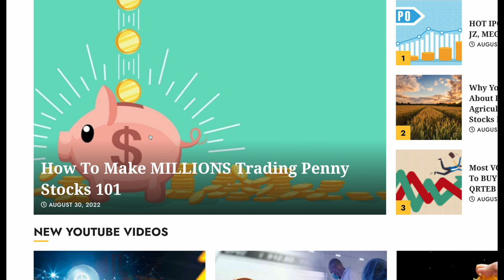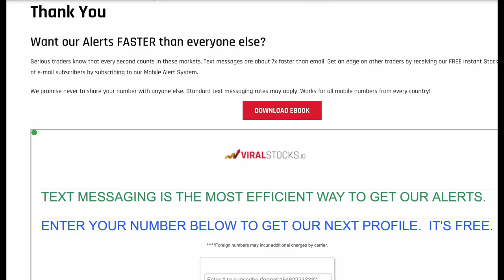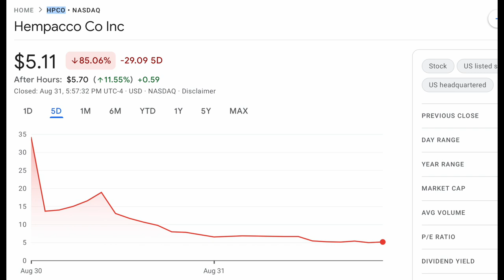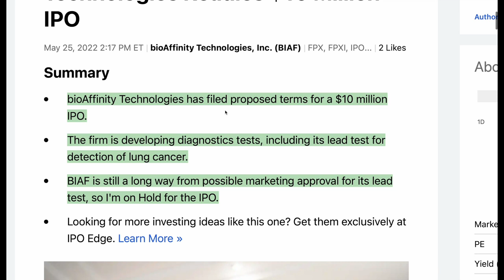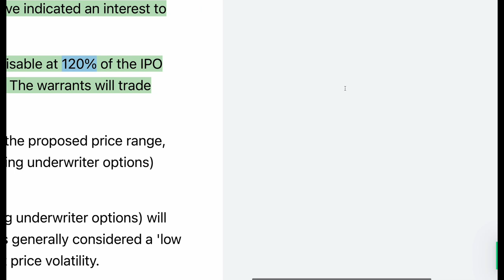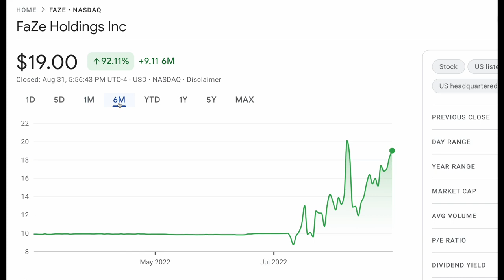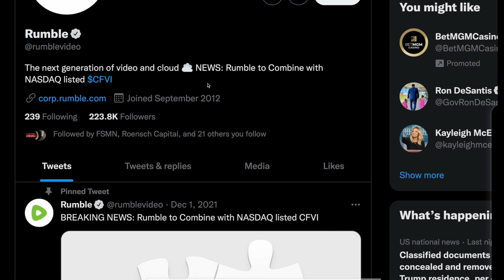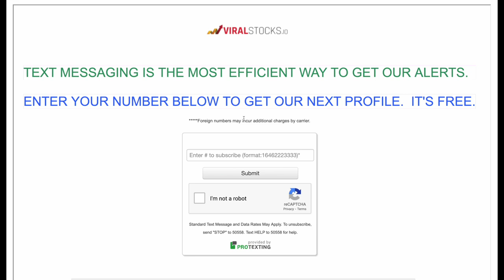#1 PENNY STOCK TOMORROW! + 2 SHORT SQUEEZE STOCKS ASAP! DON'T MISS THESE!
DON'T Miss Out On THESE!!!
This is what we do, Make our Subscribers Money in HOURS not years! 💥